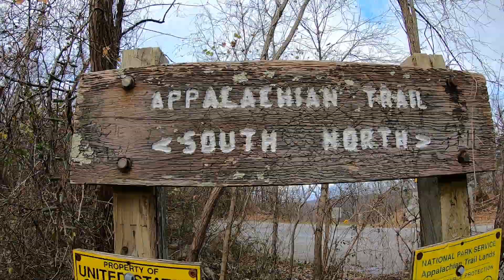Appalachian Trail to Catawba Rocks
Catawba Rocks is a nice rock formation located on the Sawtooth Ridge section of Catawba Mountain in Roanoke County, Virginia.  This site is located just off the Appalachian Trail near the town of Catawba.  This spot does not get the attention it deserves because its nestled between two of the most popular spots along the AT in Virginia: McAfee Knob to the north and Dragon's Tooth to the south.  I have hiked to Catawba Rocks countless times.  The spot holds special significance for me personally.  It's a very short distance along the AT southbound from the McAfee Knob parking lot.  The rocks are not exactly on the AT, but there is a short unblazed side trail along the ridge to the rocks. From Catawba Rocks, there are nice views, mainly to the east of Masons Cove and Fort Lewis Mountain.  During the winter months when the leaves are down, there are also good views west towards North Mountain, McAfee Gap, Cove Mountain, and the town of Catawba.  There are also views north to McAfee Knob and northwest into portions of the Roanoke Valley.

This hike was intended as a practice test run of my new GoPro Hero 7 Black camera.  This video was shot entirely with the GoPro.